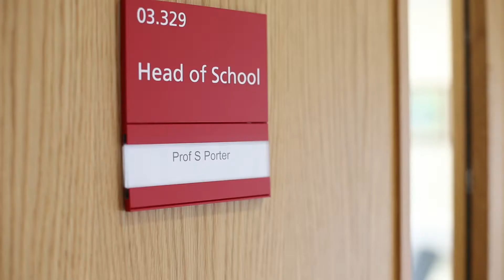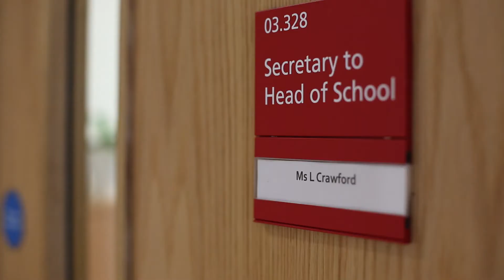MacMillan Ice Bucket Challenge (Part 2) - Prof. Sam Porter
The School of Nursing and Midwifery's Head of School, Prof. Sam Porter, faces the MacMillan Ice Bucket Challenge.